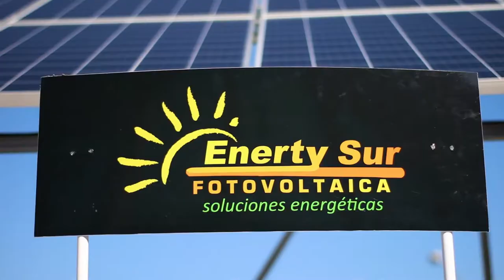Energia Solar Espana Granada Fermasa Armilla Andalucia Enerty Sur